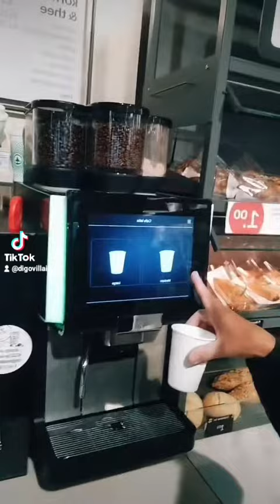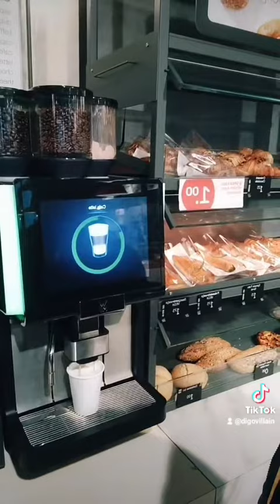13 de fevereiro de 2024